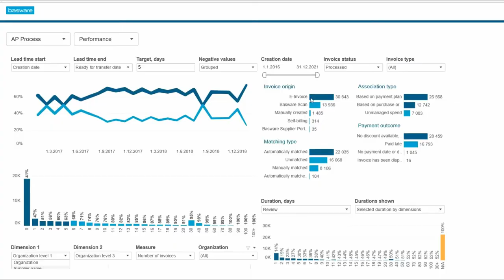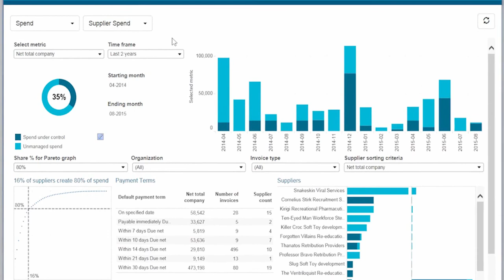Enabling Basware to better utilise cloud services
Rackspace Technology is supporting Basware to understand the changes they need to make to better utilise cloud services. By leveraging new capabilities in AWS, Basware can scale and provide a better service in a more cost-effective model.